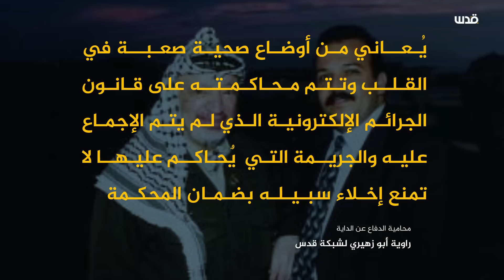ابن عرفات البار.. من جوار الرئيس الراحل إلى سجون الأجهزة الأمنية الفلسطينية